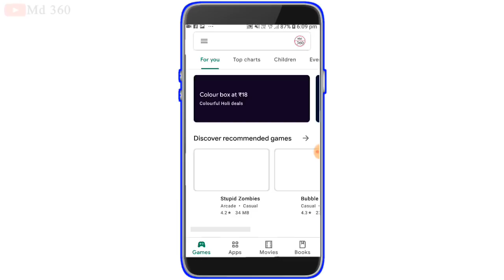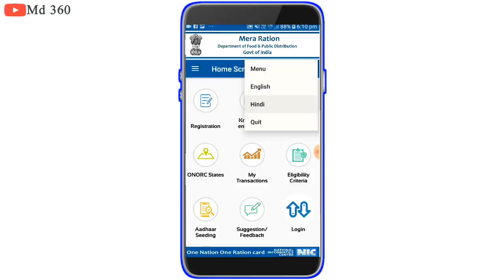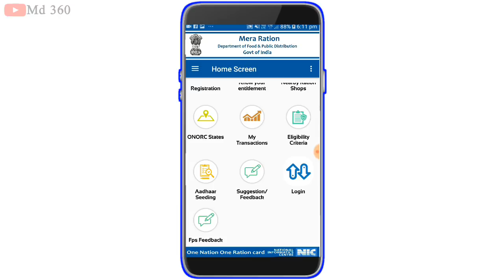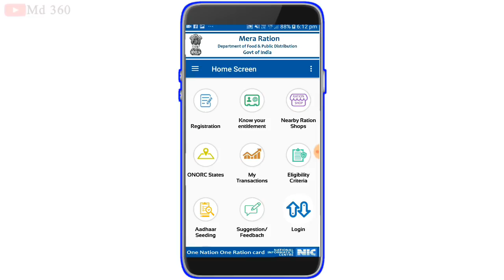কেন্দ্র সরকার চালু করলো Mera Ration App কি কি সুবিধা দেখুন, Govt Launch Mera Ration App Full Details